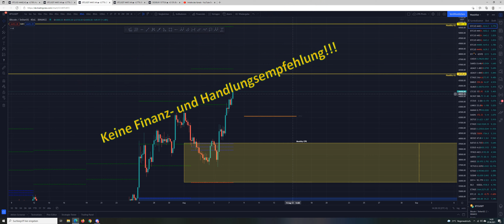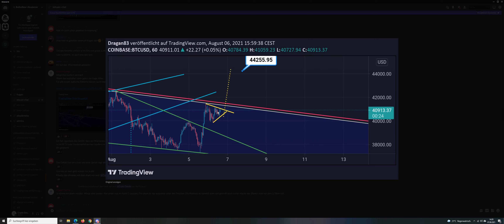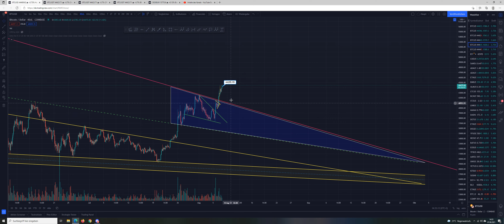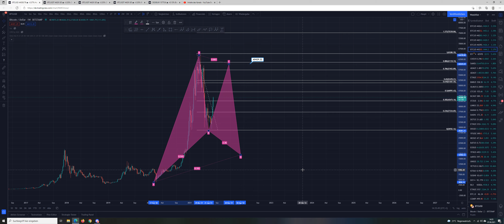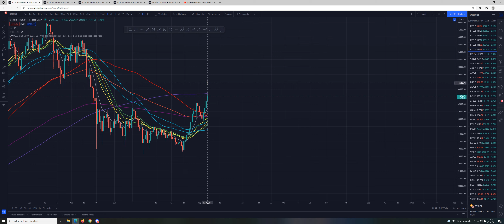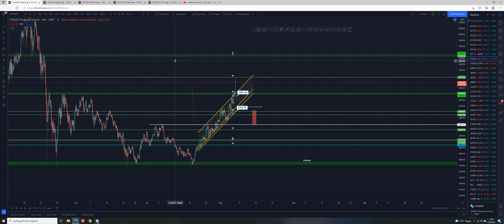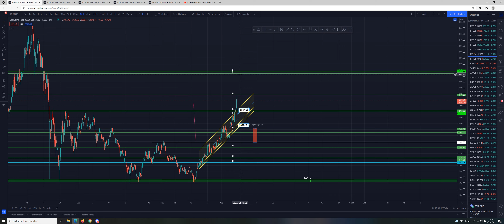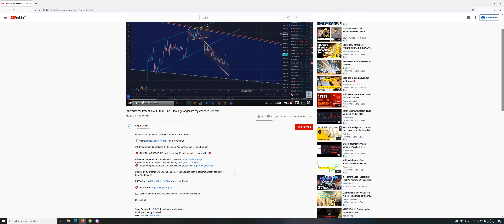Bitcoin Ausbruch (Breakout) wie gesagt!!! Wahnsinn - Harmonisches Pattern vervollständigt sich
Meine Börse auf der ich trade: Hole dir bis zu 1100$ Bonus

Euer Dennis